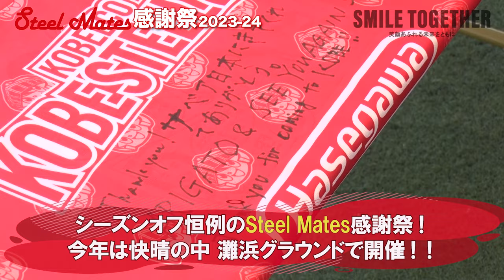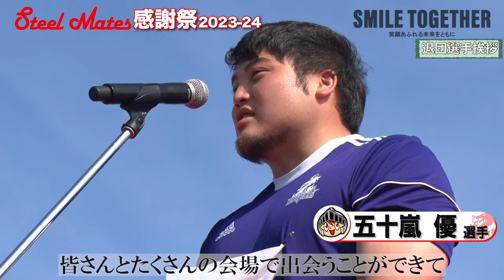SteelMates感謝祭2023-24/［3/5］/ 退団選手挨拶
シーズン恒例行事「Steel Mates感謝祭」

今年は2024年5月11日（土）コベルコ神戸スティーラーズ灘浜グラウンドにて開催されました！
公式Youtubeチャンネルでは、感謝祭総集編として5本の動画を順番に公開します！
本動画はその第三弾「退団選手挨拶」編です。

コベルコ神戸スティーラーズの歴史に名を刻んたそれぞれの選手たち。
気持ちのこもった挨拶の様子を、ぜひご視聴ください。